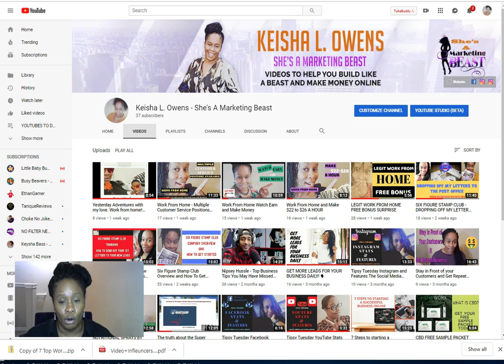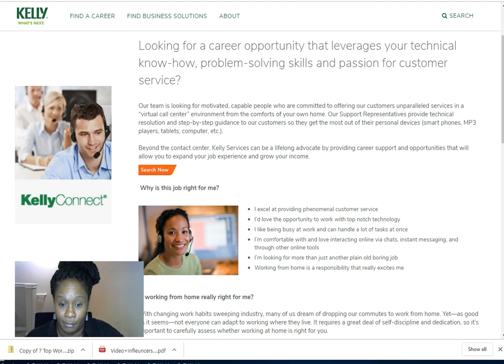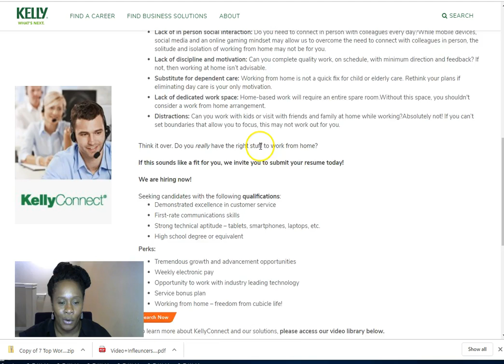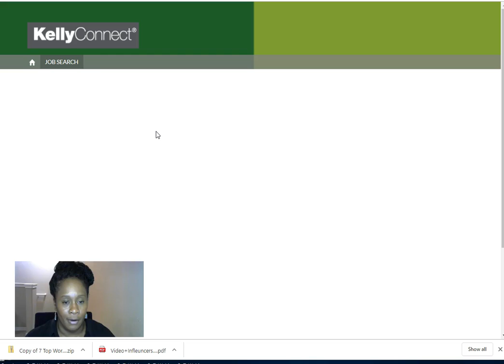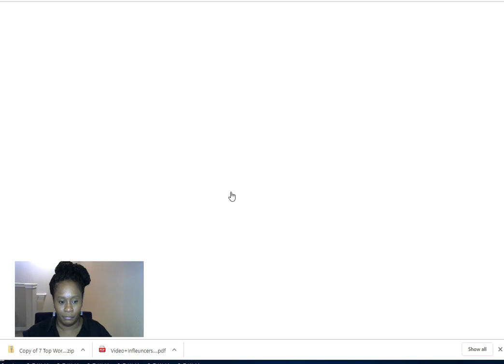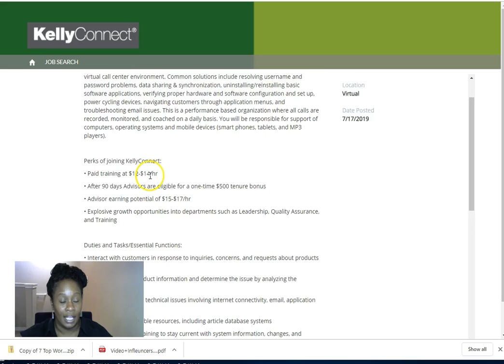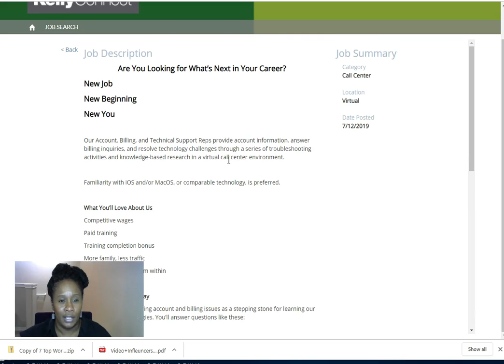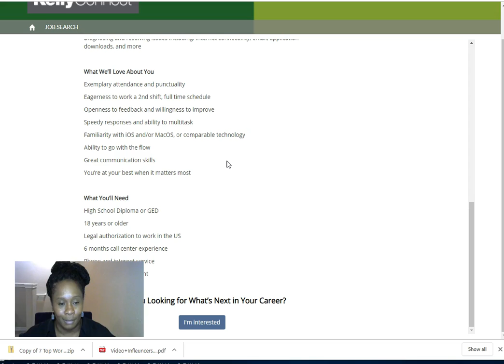Customer Service $14 to $20 an hour From Home -#3 out of 7 Top Work From Home Side Hustles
Keisha  is the owner of She's a Marketing Beast. My goal is to help you make money from home on or offline.

👉👉👉 MY FREE TRAINING TO  HELP YOU GET MORE LEADS & RECRUITS FOR YOUR BUSINESS

👉👉👉 FREE REPORT: 5 Amazing Benefits & Uses of CBD Oil

📌📌📌OPPORTUNITIES DISCUSSED IN THE VIDEO📌📌📌
Kelly provides monetary bonus, equipment and training as needed.

Need a business idea? Do you want to start a business and don't know what to do? Stop looking! Listen in…